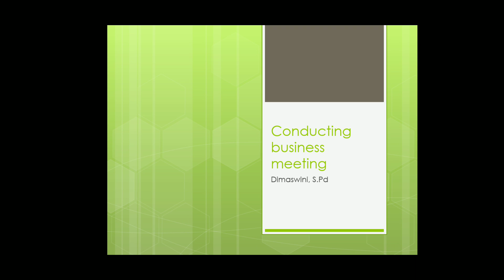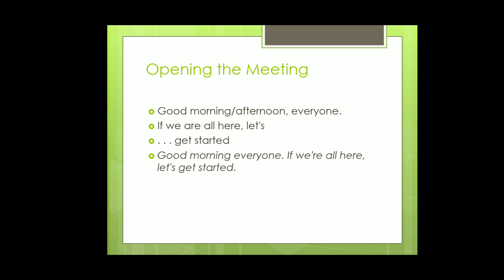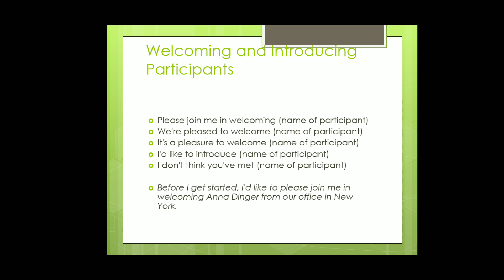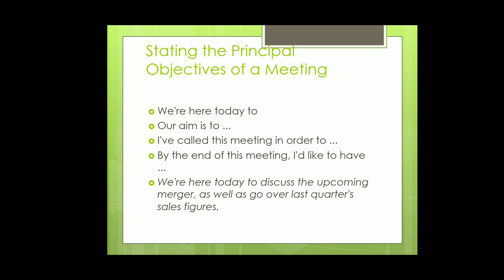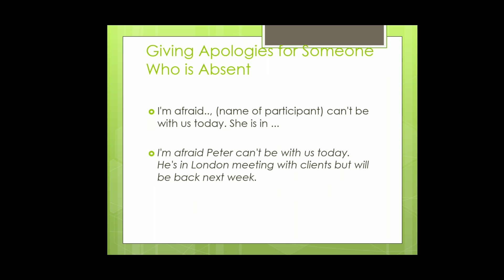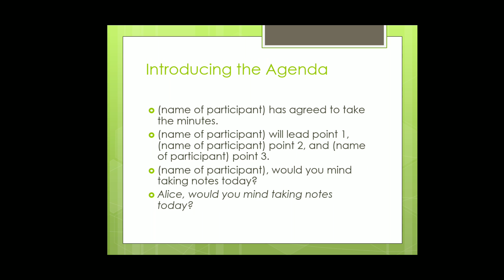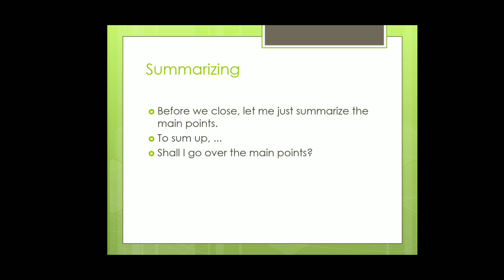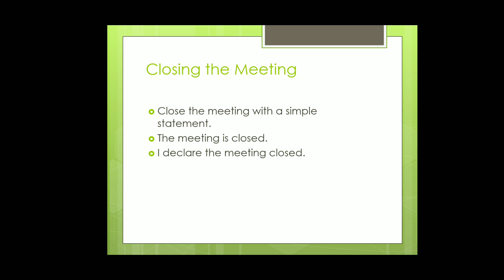Conducting Business Meeting - Dimaswini